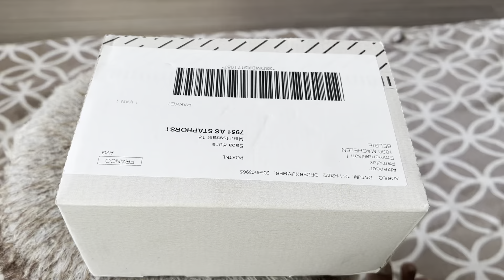My Birthday party Vlog… 6th Dec 2022